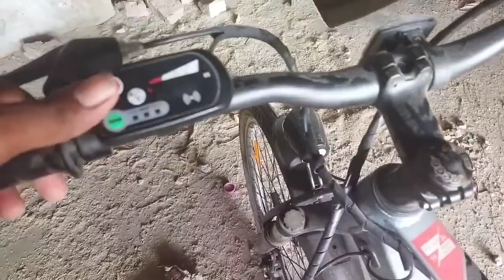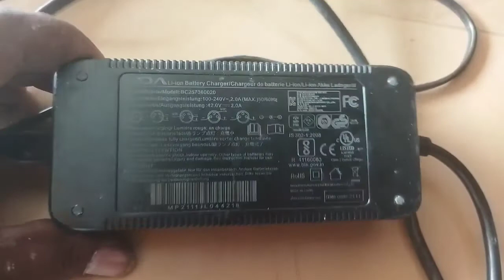Hero elektro saykil#new ||Mitrasen vlogs||hero electronic saykil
Hey guys this is my vlogging video on YouTube Hero elektro saykil#new ||Mitrasen vlogs||hero electronic saykil||vlogs@mitrasen vlog@mitrasen#furniture#toor vlog vlogging2022 vlogchannel vlog video#vloginhindi#temple#agriculture information

Is channel par vlogging aur agriculture and furniture design se releted video week mein do baar aayengi.

Mr. Mitrasen - On YouTube 😝 @Mitrasen vlog